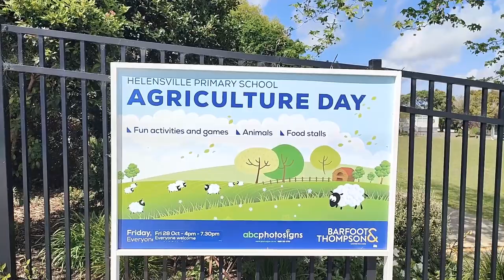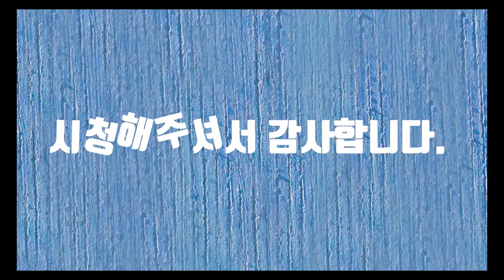Helensville Primary In NZ (뉴질랜드 헬렌스빌 초등학교)